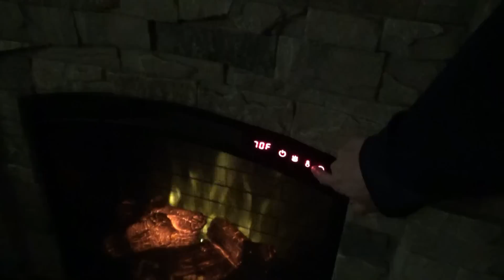Homemade MEALS Your Family Will LOVE! | Simple Brunswick Stew Recipe & More!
Hey family!  Today we make some delicious, and simple, Brunswick Stew using precooked pulled pork and chicken! There are also some sausage, egg, and cheese muffins, and cleaning challenges! 😂💕👏

I can't find a link to the exact lights that we got from Walmart, but these are very similar!

Simple Brunswick Stew
Ingredients:
1 pound cooked pulled pork
1 pound cooked pulled chicken
1 onion, diced
1 cup frozen southern style hashbrowns
2 tablespoons olive oil
3 tablespoons butter
20oz frozen corn
2 cups ketchup
3 tablespoons Worcestershire sauce
1/4 cup white vinegar
1/2 cup chicken broth, (you may want to add more depending on how thick or soupy you like your stew)
2 teaspoons BBQ Rub/Seasoning (We used Sweet Preacher Rub, from Walmart)

Directions:
Heat oil in a large pot over medium heat.  Add onions and potatoes and cook for 5-7 minutes. Add all other ingredients and stir well. Cover and simmer for at least 30 minutes.